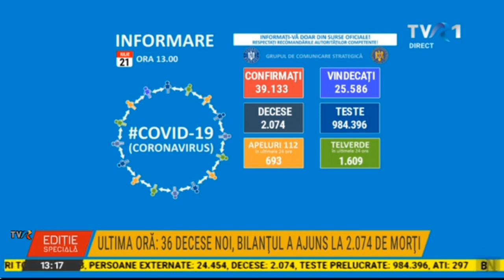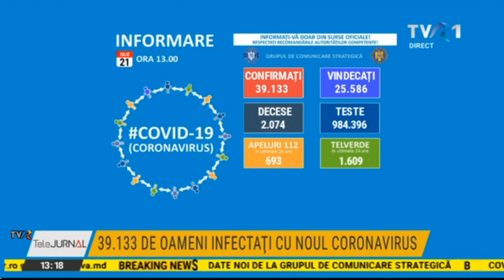Ediţie specială TVR1 ora 13:00 -bilanţ coronavirus 21 iulie: Declaraţii Ludovic Orban şi Nelu Tătaru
De la ultima informare transmisă de Grupul de Comunicare Strategică, au fost înregistrate alte 994 noi cazuri de îmbolnăvire. În intervalul 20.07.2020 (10:00) – 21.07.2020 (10:00) au fost înregistrate 36 decese ( 26 bărbați și 10 femei). La ATI, în acest moment, sunt internați 297 de pacienți.